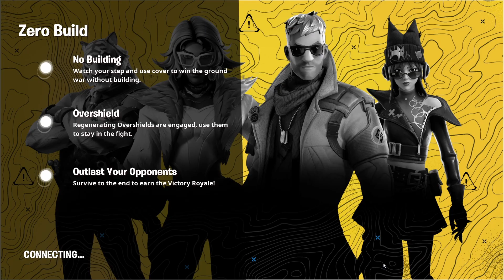Trying 3 Different MEMES! In Fortnite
In this video i try 3 different meme strategies in fortnite